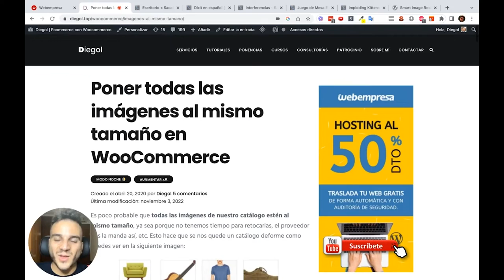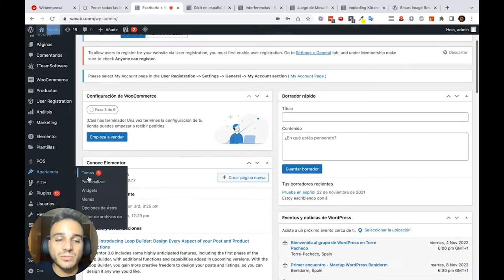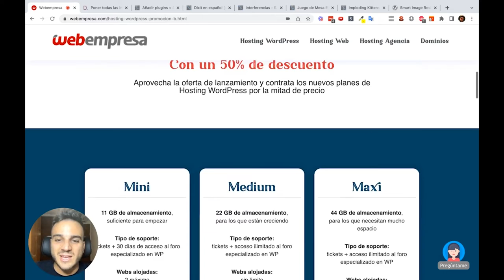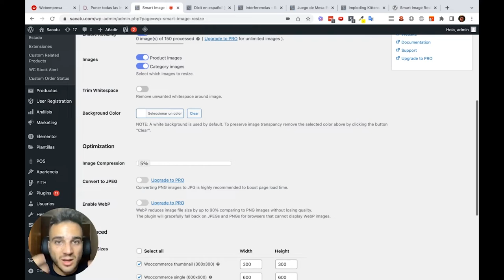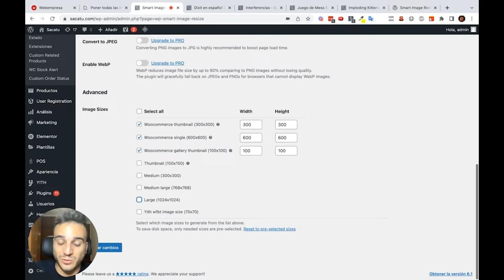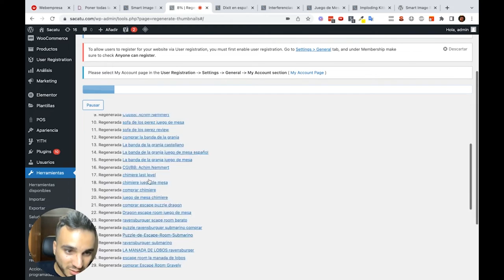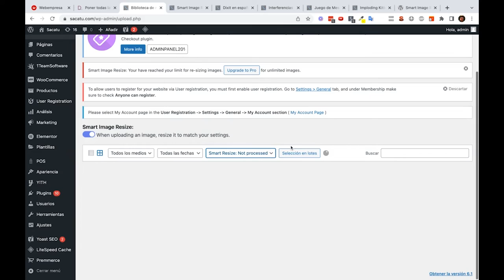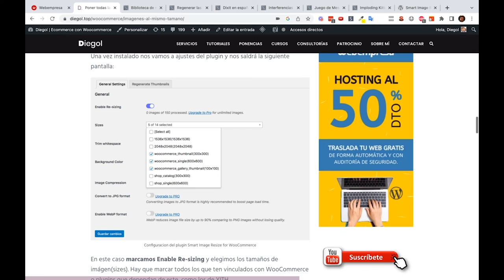Poner todas las imágenes al mismo tamaño en WooCommerce | Plugin Gratis | Diego Nieto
El catálogo de WooCommerce debe ser uniforme en las imágenes que se muestran.